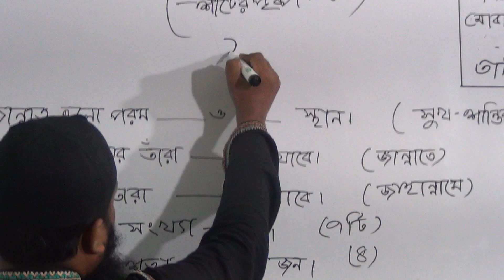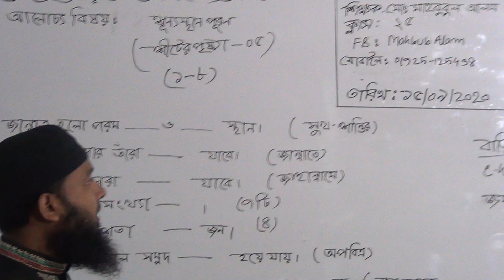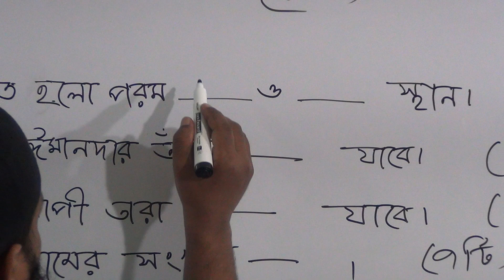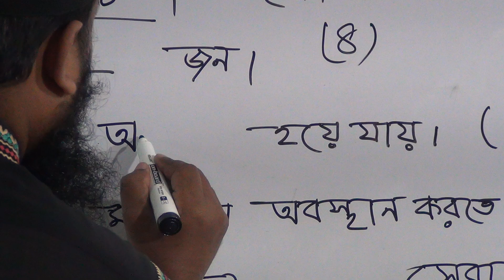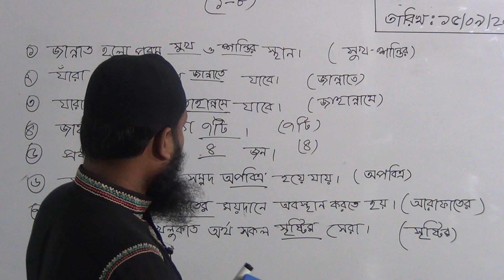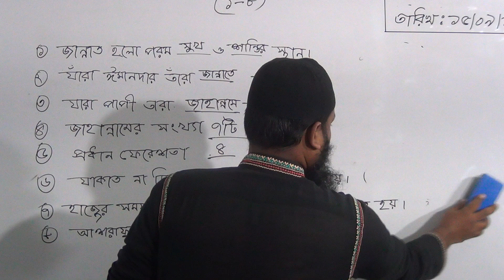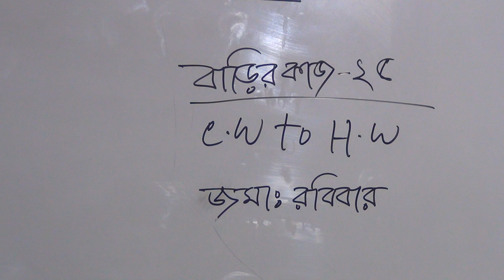দ্বিতীয় শ্রেণির ইসলাম ও নৈতিক শিক্ষা (ক্লাস নং-২৫) আলোচ্য বিষয়: শূন্যস্থান পূরণ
বার্ষিক
শ্রেণি: দ্বিতীয়
বিষয়: ইসলাম ও নৈতিক শিক্ষা(ক্লাস নং-২৫)
আলোচ্য বিষয়: শূন্যস্থান পূরণ
শিক্ষক: জ. মো: মাহবুবুল আলম